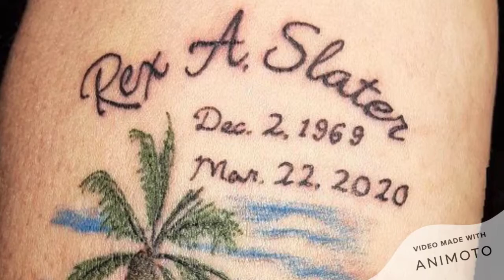My Brother's tribute